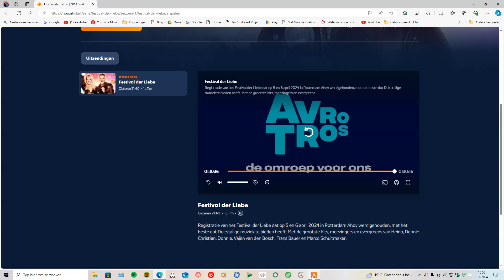nederlands duits hits met jan smit